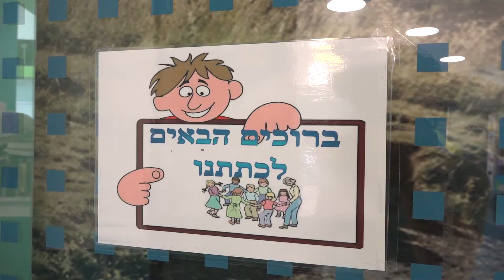שנת לימודים חדשה (2016-2017) בבית החולים 'רות' רפפורט לילדים, במתחם בי"ח רמב"ם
מאות אלפי תלמידים שבו הבוקר אל ספסל הלימודים, ביניהם רבים אשר עלו השנה לכיתה א'. גם ב בית החולים רות רפפורט לילדים נפתחו הבוקר ששת כיתות הלימוד, הפועלות במסגרת מחלקות האשפוז בביה"ח, ואפשרו לילדים המאושפזים להתחיל את לימודיהם ללא הפרעה.
מרואיינת: הגב' אילנה לוי, מנהלת המרכז החינוכי ברכ"ה.
צוות רמב''ם הקריה הרפואית ו כיתות חולים - מרכז חינוכי ברכ"ה מאחלים לילדי "רות" ולכל ילדי ישראל, שנת לימודים פורייה ומוצלחת!
צילום ועריכה: עופר גולן,  דוברות רמב"ם.